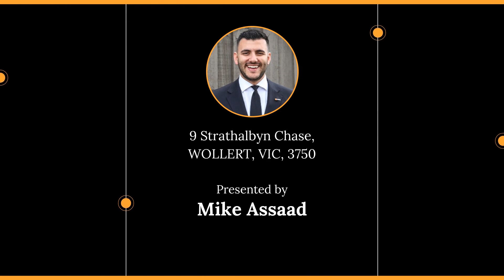9 Strathalbyn Chase, WOLLERT, VIC, 3750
🔔 For Sale - $1,150,000 - $1,200,0000 - Family Forever Home where Everyone gets an Ensuite